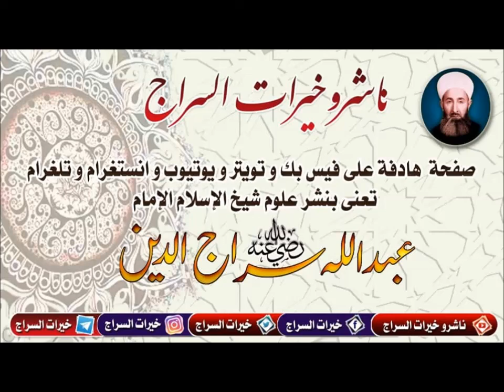نفحات سراجية٥٦٢-نور القرآن